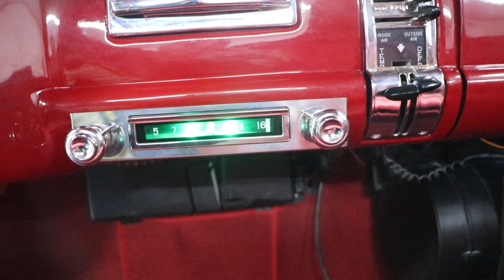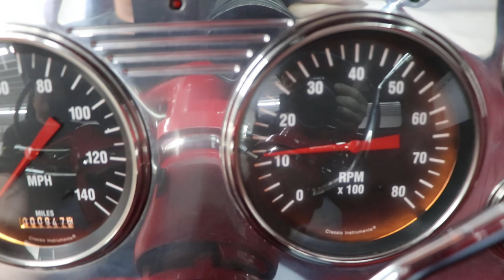1959 GMC 3100